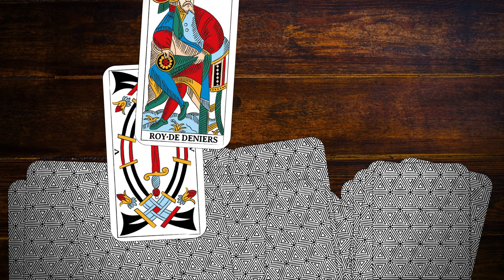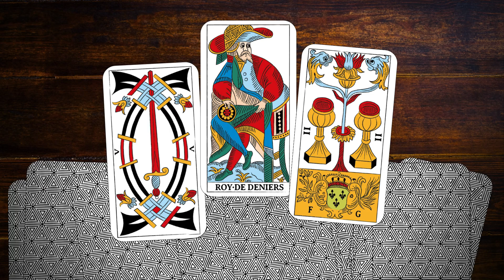Tiraggio Tarocchi Per La Settimana dal 21 al 27 ottobre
Questa settimana lavoriamo sul passo chiave per avvicinarti ai tuoi sogni.

In questo tiraggio, ti svelerò un messaggio potente su come affrontare le sfide quotidiane, pianificare il tuo successo e creare connessioni autentiche per raggiungere i tuoi obiettivi.

Condividerò consigli pratici che puoi applicare subito nella tua vita per fare un salto avanti verso la realizzazione dei tuoi desideri!

Un abbraccio,
Francesco 🔥

▪◼⬛ SOCIAL ⬛◼▪

📹 Video e Montaggio:  @Tomsick